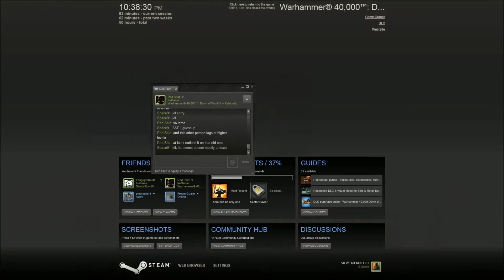Let's Play Dawn of War 2 Retribution Last Stand 15